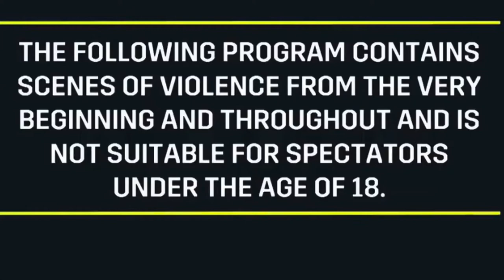International kickboxing organisation Teaser official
Supers fights series
Champion